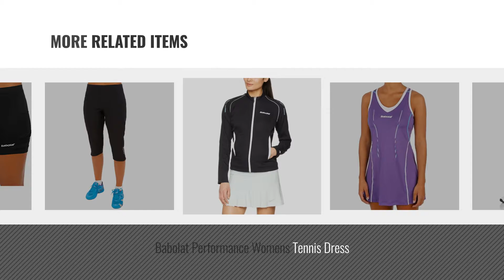Top 10 Babolat Sportswear [2018]: Babolat Match Core Women's Outerwear Tracksuit Trousers, Womens,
Black Friday / Cyber Monday Babolat Match Core Women's Outerwear Tracksuit Trousers, Womens, Tracksuit Pant Match Core by Babolat

Black Friday / Cyber Monday Babolat Tops Match Core Women's Polo Shirt by Babolat

Black Friday / Cyber Monday Babolat Match Core Ladies Skirt by Babolat

Black Friday / Cyber Monday Babolat Core Long Women's Skirt by Babolat

Black Friday / Cyber Monday Babolat Match Core Ladies Skort by Babolat

Black Friday / Cyber Monday Babolat Performance Womens Tennis Dress by Babolat

Black Friday / Cyber Monday BABOLAT Match Core Ladies Tracksuit Jacket, Womens, Tracksuit Jacket Match Core Women by Babolat